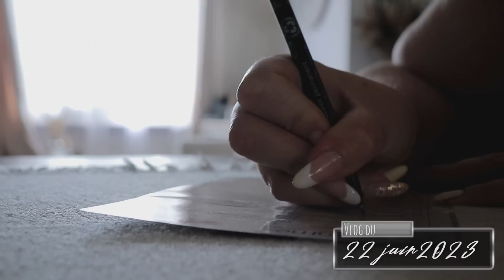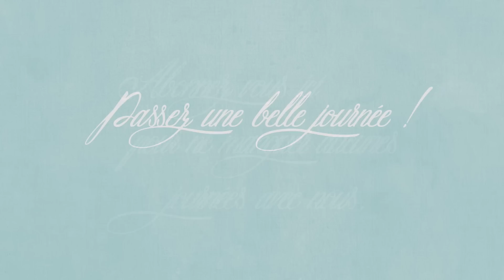vlog du 22 juin : ça sent trop bon...Mes petites tornades !!!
[. VLOG .] Bienvenue dans un nouveau vlog aujourd’hui je vous partage notre journée du 22 juin !!
😘💋 Bisous, Sandra 😘💋
📝🛒 Le tapis
📝🛒 Code Picnic pour 10 euros de moins sur votre commande : SAND2535

🛒 Ma page amazon pour retrouver tout les produts acheté facilement comme Le tineco aspirateur laveur, ma mijoteuse, les produits pour mes ongles (tout ce que j’ai acheté sur Amazon en général)

🎁🛒 CODES PROMOS :
📝🛒Code parrainage Quitoque : GREXTRG